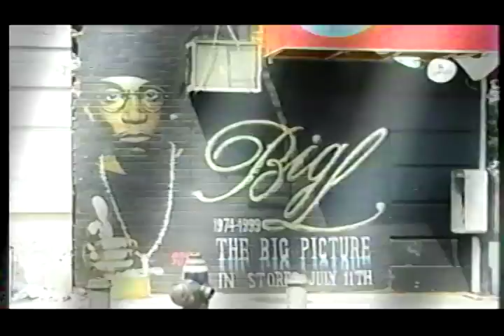Big L Documentary Trailer (First Draft) - "Street Struck: The Big L Story." COMING SOON!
World premier and Exclusively only on BigLOnline.com - Big Shout outs to Jewlz The Director, Big Don, Pucci, Dangerzone Films and everybody else involved in the dvd of legendary emcee, Big L.

Rest In Peace Big L!